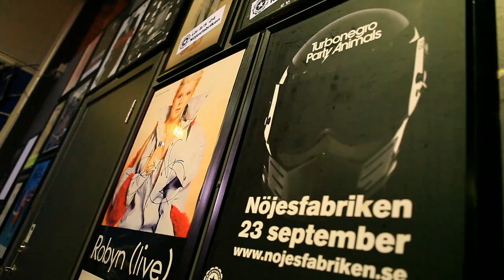City of Karlstad.mp4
A video about the City of Karlstad, made by the Karlstad Kommun.